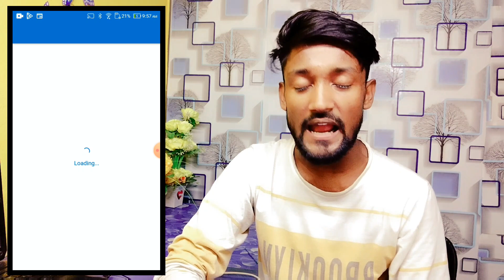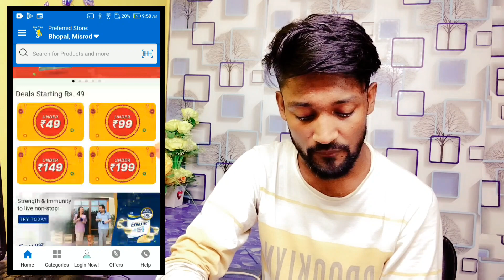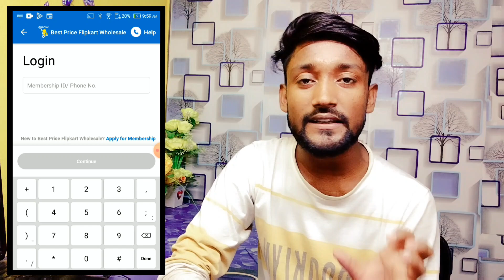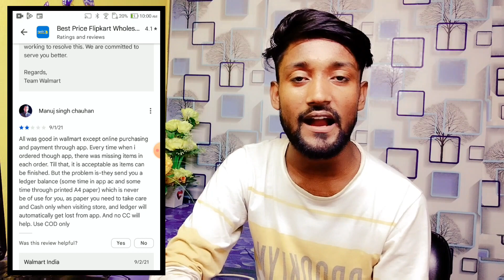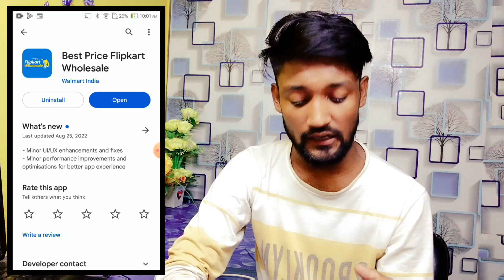Best Price Flipkart Wholesale App kya hai kaise use kare/Best Price Flipkart Wholesale App Review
Video Title:- Best Price Flipkart Wholesale App kya hai kaise use kare/Best Price Flipkart Wholesale App Review

About video:- I explain now Best Price Flipkart Wholesale App kya hai kaise use kare/Best Price Flipkart Wholesale App Review

Best Price Flipkart Wholesale App order return kaise kare